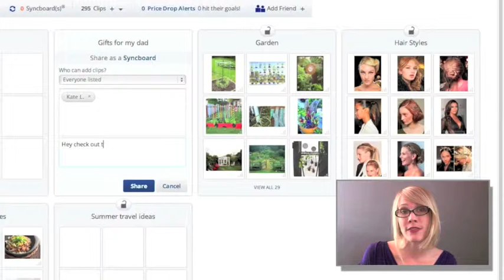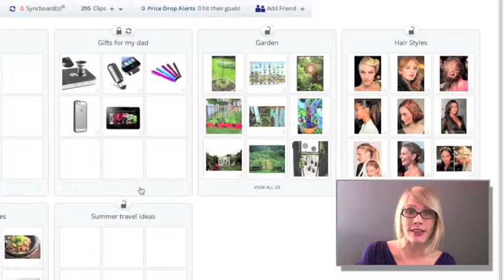Wie man Syncboards erstellt -Wie man Clipix nutzt Teil 3-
In diesem Video zeigt die Leiterin für Benutzererfahrung, wie man Syncboards erstellt. Es ist ein einzigartiges Feature, das es nur bei Clipix gibt. Damit kannst du Dinge in Echtzeit mit deinen Freunden teilen und mit ihnen zusammenarbeiten.